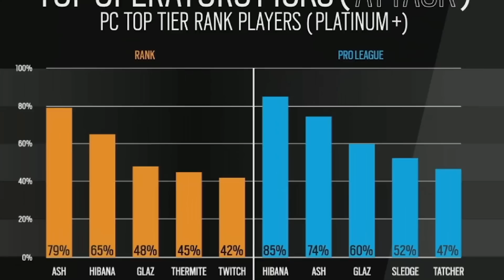How 2 Glaz | Rainbow Six Siege Deutsch Tipps und Tricks | Glaz Guide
Die besten Rainbow Six siege deutsch Tipps und Tricks für den Operator Glaz! Rainbow six siege deutsch tipps für anfänge für der Operator Glaz , mit dem Glaz Guide wirst du zu einem guten Glaz-Spieler! Viel Spaß mit dem Video! :)

Wenn es dir gefallen hat, lass doch eine Bewertung da x)

Ingamename: bns-minimi

►►► Instagramm
minimichecker_thereal

►►► Teamspeak
minimichecker.de

►► Mein Equipment ◄◄
► Garantiert Skill :^)